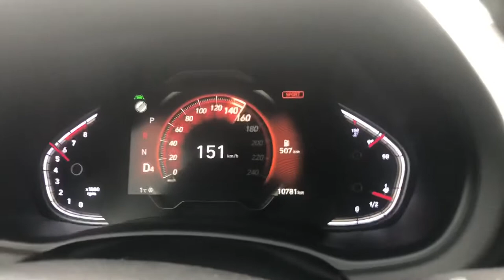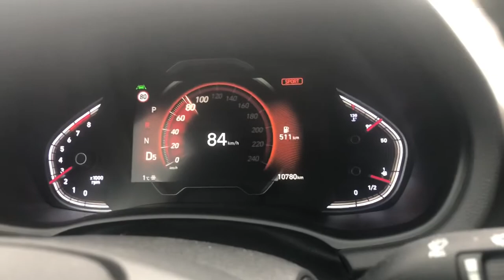Hyundai i30 Fastback 2021 Stock 100-200 km/h hyundai hyundaii30 fastback i30 stock #2021